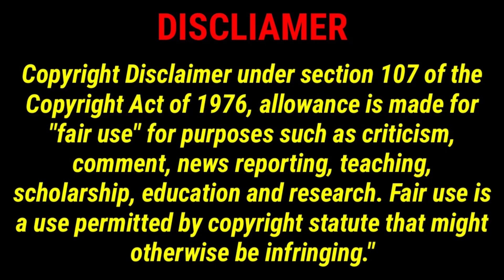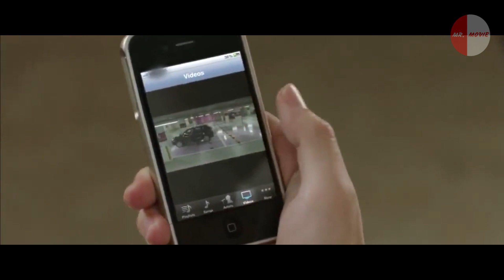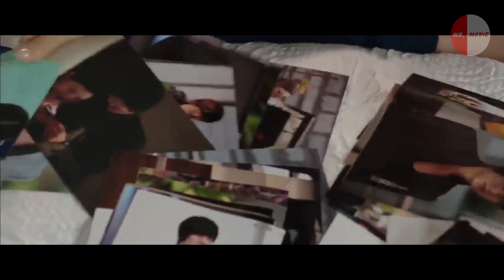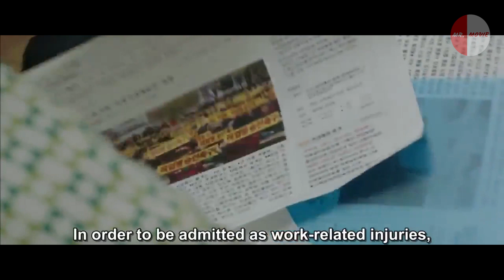CITY HUNTER K DRAMA TAMIL REVIEW | EPISODE - 16 | MISTER MOVIE TAMIL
WELCOME TO MISTER MOVIE TAMIL
THIS CHANNEL REVIEW KOREAN  SERIES
இன்னிக்கு நம்ப பார்க்க போற  CITY HUNTER    REVENGE, ,THRILLER  ROMANTIC, ACTION  DRAMA